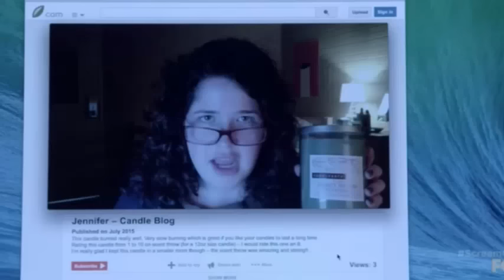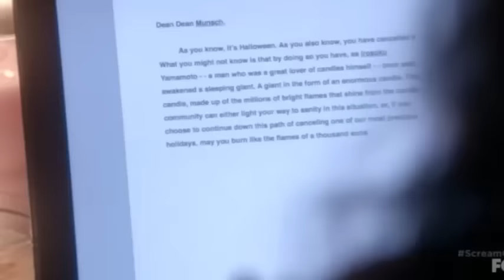Scream Queens - Jennifer Compilation